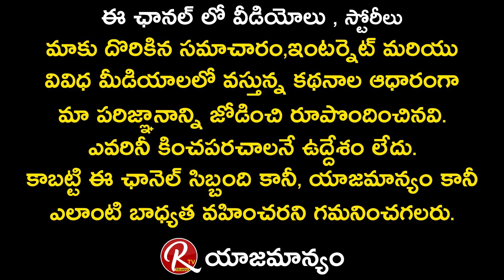Nenu Leni Naa Prema Katha Movie Hero & Heroine Gayatri R Suresh, Krish Siddipalli Interview | RTV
Nenu Leni Naa Prema Katha Movie Hero & Heroine Gayatri R Suresh, Krish Siddipalli Interview